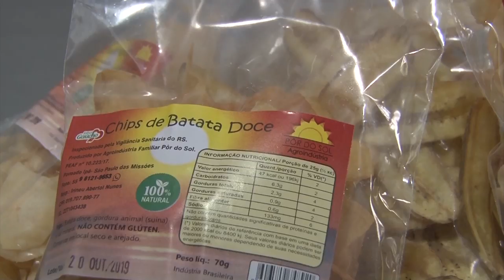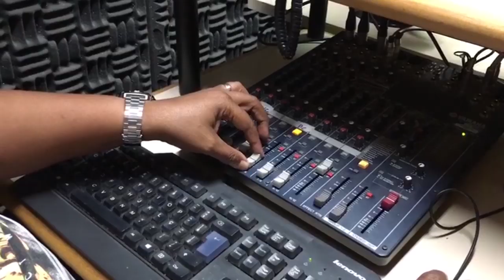Rio Grande Rural #1096 15/12/19 2º bloco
- Agroindústria inova com chips de mandioca e batata doce
- Premio Folha Verde